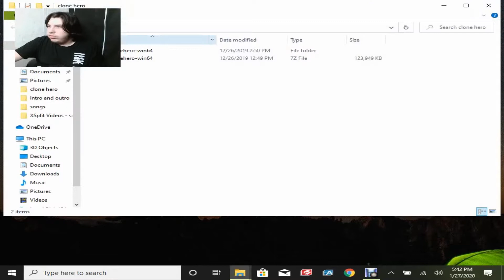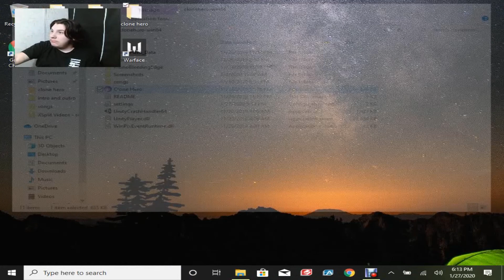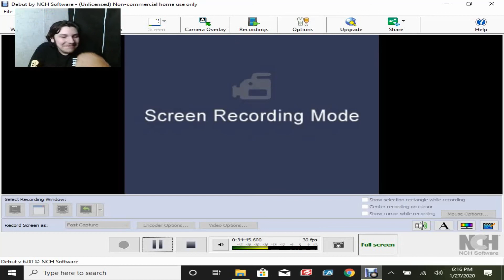I GOT NEW EQUIPMENT!!!/ clone hero #3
im not very loud simply because my mom was trynatake a nap.sorry guys